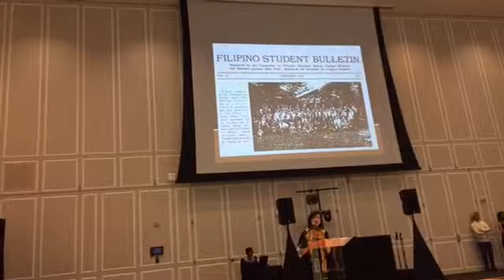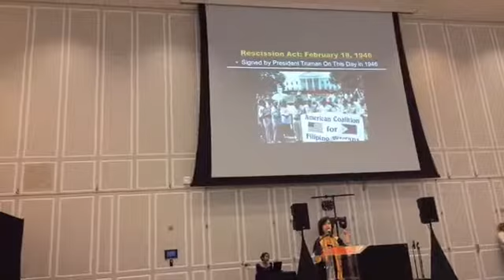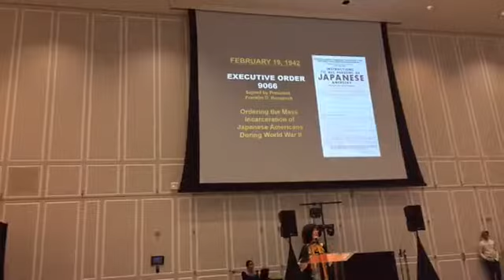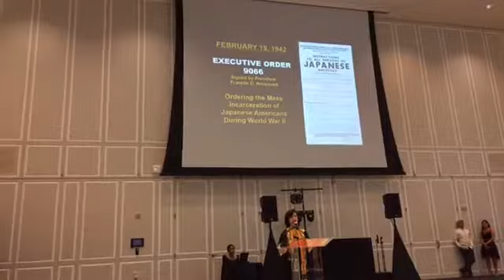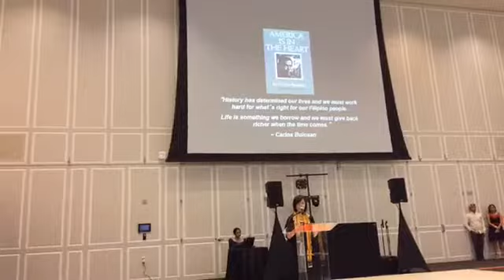Emily Lawsin at University of Maryland 2/18/17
Keynote speaker for FASA at University of Maryland/ College Park on 2/18/17